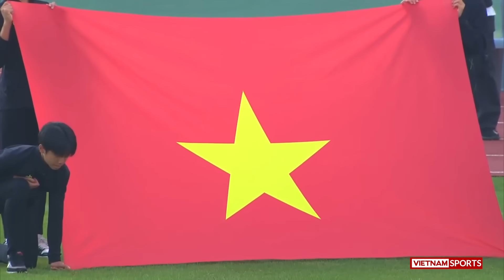VN Sports 16/10 | Trận VN vs Hàn tạo cơn sốt chưa từng có, Son Heung-min háo hức được đối đầu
Trận Việt Nam vs Hàn tạo cơn sốt chưa từng có, Son Heung-min háo hức được đối đầu

►Vietnam Sports News - Kênh Youtube cập nhật tin tức bóng đá Việt Nam nhanh nhất, chính xác nhất, hình ảnh thực tế nhất.
►Đăng ký ngay để nhận được video sớm nhất.